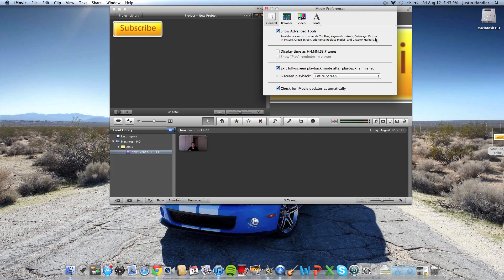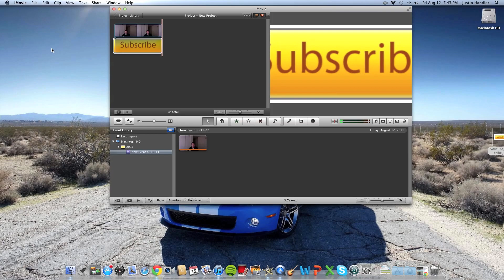How to Get Picture in Picture in iMovie '11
A short how to video on a very helpful iMovie effect.